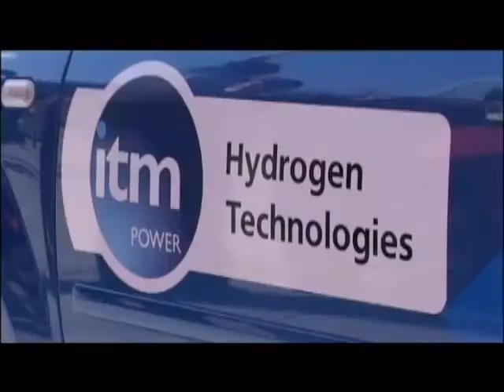Innovators, Episode 5, Part 2 of 4: Clean Energy Pioneers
May 14 (Bloomberg) -- Technologies that address the energy crisis present some of the biggest economic opportunities of this century.  Watch Innovators on Bloomberg TV on Thursdays at 9 p.m. and 11 p.m. ET, on Bloomberg TV. DISH Network: 203 / AT&T U-verse: 222 / DIRECTV: 353 / Verizon FiOS: 104.